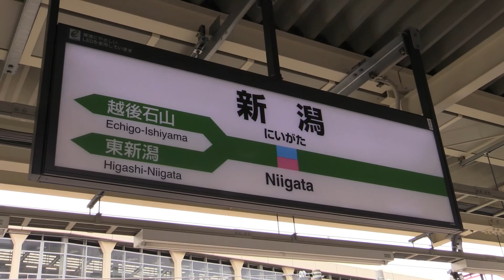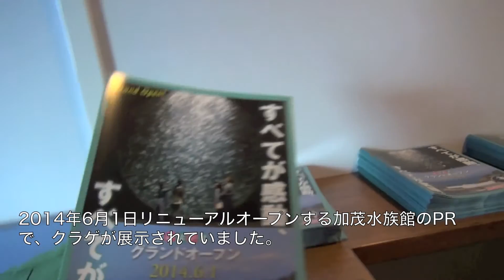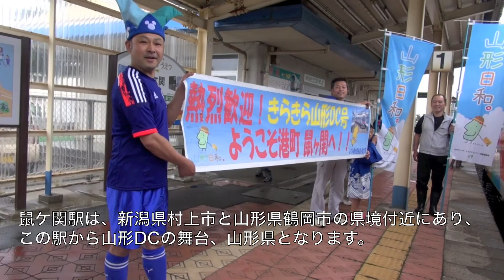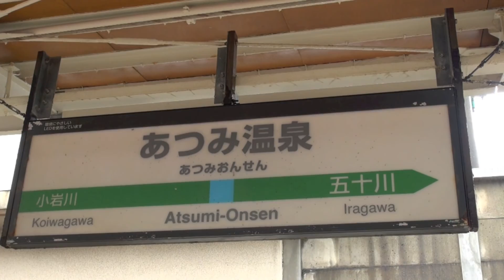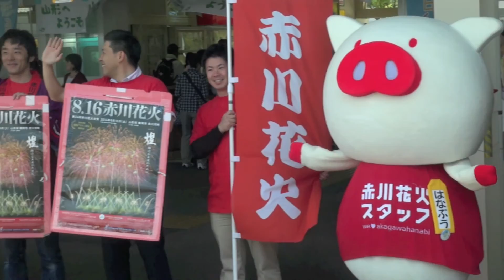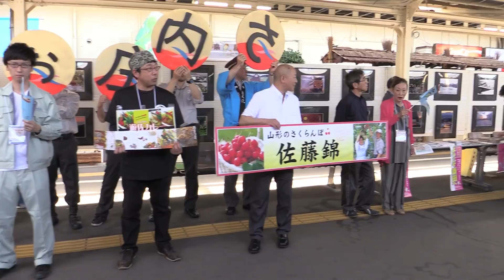JR東日本 おもてなし列車「きらきら山形 DC号」の旅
2014年6月14日、山形DCのオープニング「きらきら山形DC号」新潟→酒田駅間に乗車しました。　車内、駅のおもてなしやイベントの様子です。